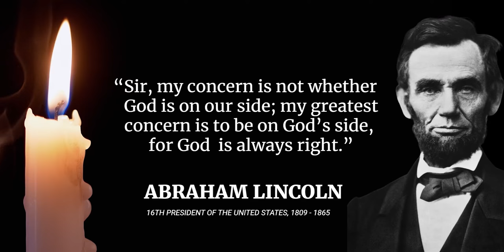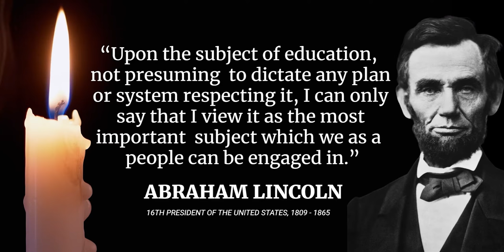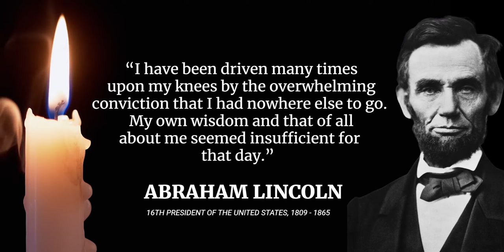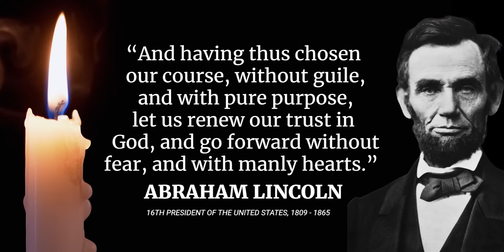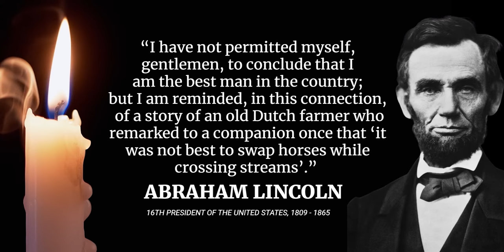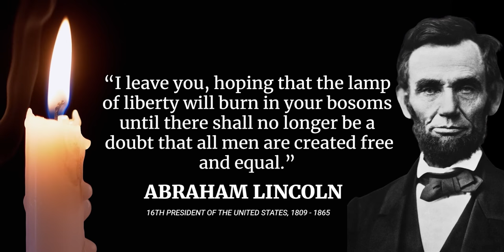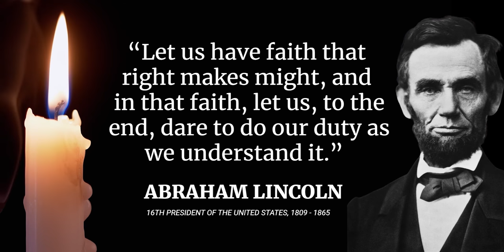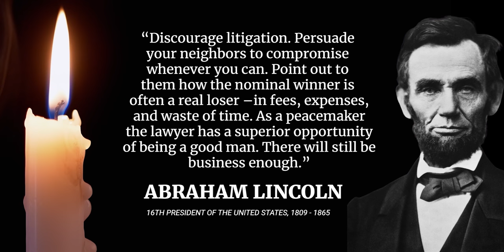The Best of Abraham Lincoln Quotes | Abraham Lincoln Life Changing Quotes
Check out these 66 top Abraham Lincoln quotes, the best of Abraham Lincoln quotes. These life changing Lincoln best quotes are quotes that are really worth listening to over and over again.

NOTE on Abraham Lincoln: From 1861 until his assassination in 1865, Abraham Lincoln was an American lawyer and statesman who served as the 16th president of the United States. During the American Civil War, Abraham Lincoln led the country to victory, maintaining the Union, eradicating slavery, strengthening the federal government, and modernizing the economy.